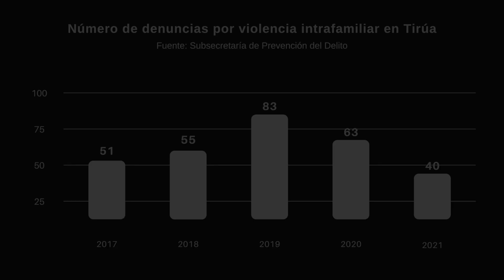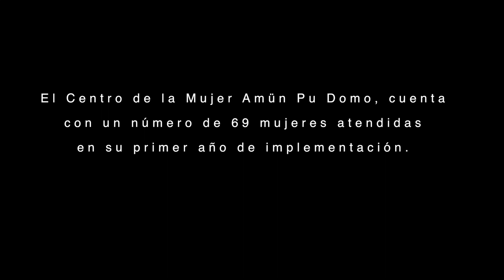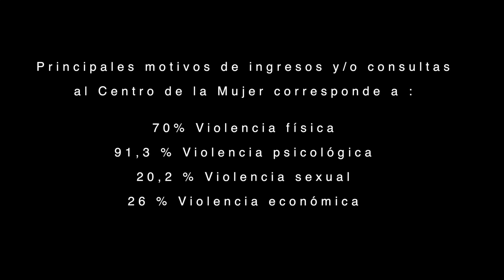RELATOS QUE TRANSFORMAN - Carmen Carrillo - Centro de la Mujer Amün Pu Domo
✅RELATOS QUE TRANSFORMAN| Presentamos la primera entrega de "Relatos que transforman", una serie de conversaciones junto a mujeres habitantes del territorio sobre sus experiencia en la visibilización de situaciones de violencia 🙋🏽‍♀️✊🏽

En esta oportunidad el relato de la vecina, Carmen Carrillo 👈🏽
📌Un material producido por la Unidad de Comunicaciones de la Municipalidad de Tirúa y el Centro de la Mujer Amün Pu Domo.